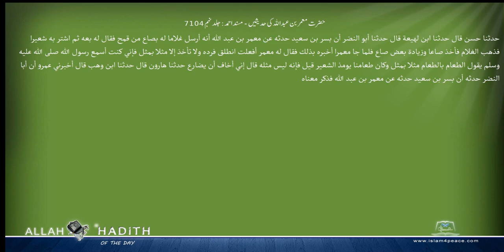حضرت معمر بن عبداللہ کی حدیثیں مسند احمد Musnad Ahmad Islam4Peace com